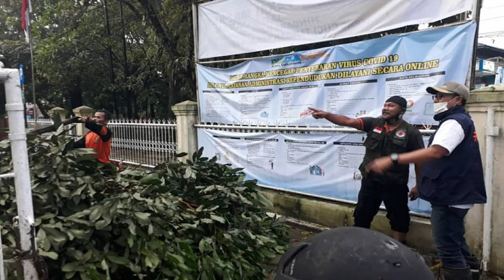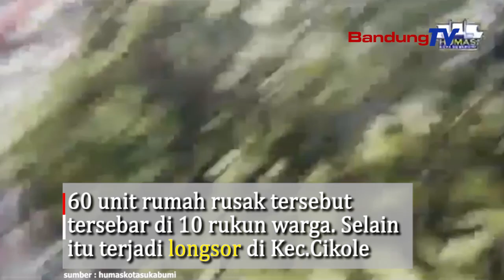Sukabumi Hujan Angin, Puluhan Rumah Rusak, Mobil Tertimpa Pohon Tumbang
Kota Sukabumi dilanda bencana hidrometeorologi, Rabu (23/9/2020) sore. Sedikitnya 60 unit rumah rusak diterjang angin kencang di Kelurahan Cisarua, Kecamatan Cikole. 60 unit rumah rusak tersebut tersebar di 10 rukun warga. Selain itu terjadi tanah longsor di Kec.Cikole. Sejumlah pohon tumbang di 11 lokasi berbeda. Diantaranya di RSUD R Syamsudin dan sekitar Universitas Muhammadiyah.
Penanganan sudah dilakukan dan berkoordinasi dengan Dinas Lingkungan Hidup, TNI/Polri, serta kecamatan/kelurahan.